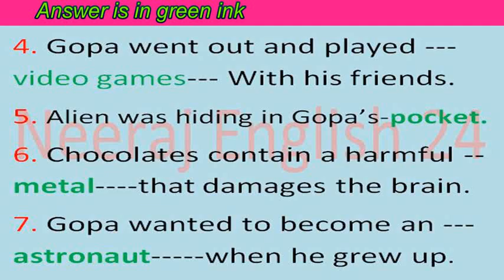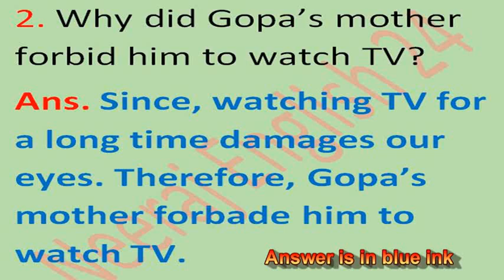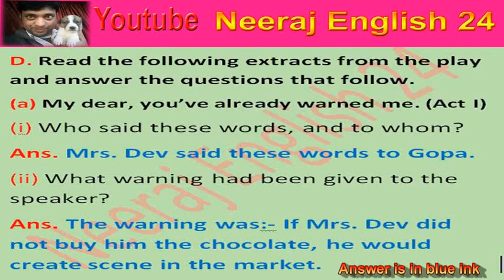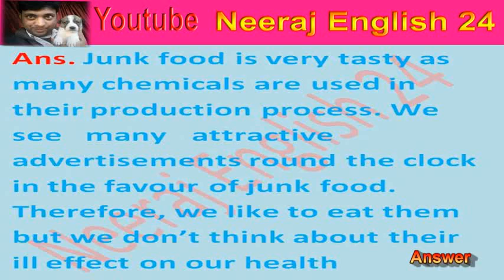DAV (English Lit.) Class 7th Ch. 11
Share it pls